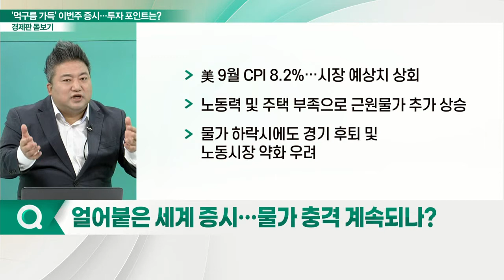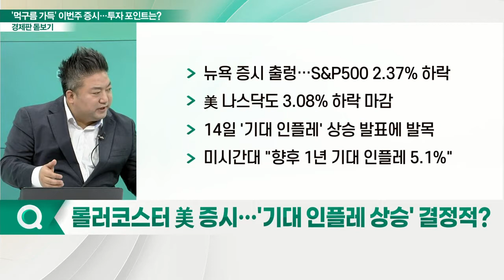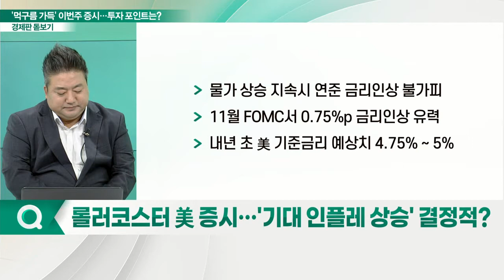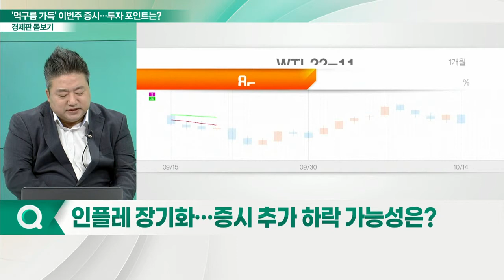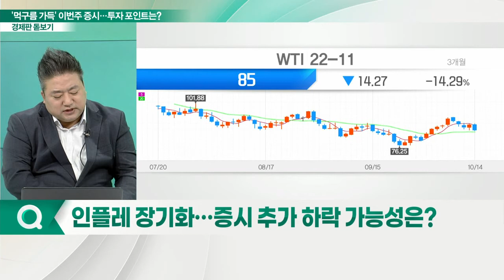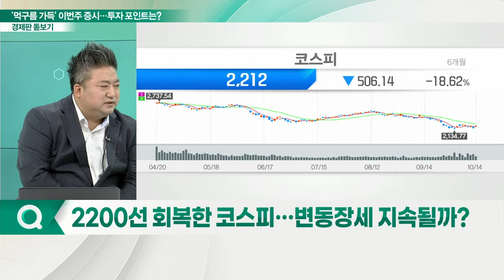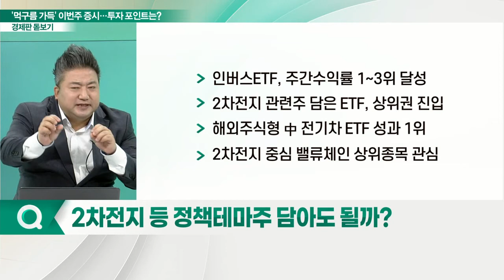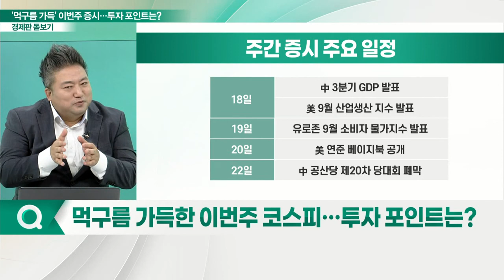돌고 돌아 또 인플레이션... 투자자 주목할 포인트는?_경제판 돋보기 (20221017)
Q. 얼어붙은 세계 증시… 물가 충격 계속되나?
Q. 롤러코스터 美 증시… '기대 인플레 상승' 결정적?
Q. 인플레 장기화… 증시 추가 하락 가능성은?
Q. 글로벌 이슈, 세계 증시에 미치는 영향력은?
Q. 2200선 회복한 코스피… 변동장세 지속될까?
Q. 2차전지 등 정책테마주 담아도 될까?
Q. 먹구름 가득한 이번주 코스피… 투자 포인트는?